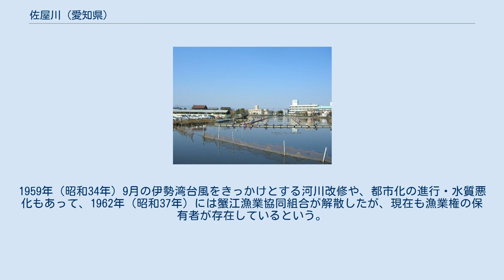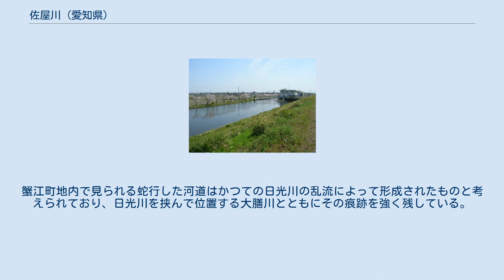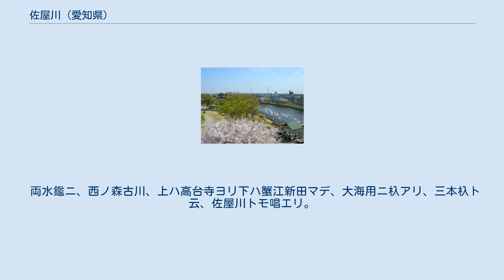佐屋川 (愛知県)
佐屋川（さやがわ）は、愛知県西部を流れる日光川水系の普通河川。
 愛知県津島市に端を発し、海部郡蟹江町を流下して、現在では日光川と蟹江川の合流部付近で排水機によって日光川へ排水している。
河川延長8,500メートル、流域面積14.7平方キロメートル。
 『蟹江町史』においては「池」とも書かれるほど流れは穏やかで、かつては町を流れる複数の川とともに水郷としての風景を形成していた。
 1942年（昭和17年）から1943年（昭和18年）頃に蟹江町を訪れた小説家の吉川英治は、この地を「東海の潮来」と呼んだとされる。
愛知県道66号蟹江飛島線の夜寒橋の周辺から下流にかけての左岸、鹿島神社文学苑から吉川英治句碑の付近までは「文学散歩道」と名付けられ、桜並木とともに俳句や短歌を記した板碑が数多く立ち並ぶ。
 かつてはフナやコイなどの漁も盛んに行われていた。
1959年（昭和34年）9月の伊勢湾台風をきっかけとする河川改修や、都市化の進行・水質悪化もあって、1962年（昭和37年）には蟹江漁業協同組合が解散したが、現在も漁業権の保有者が存在しているという。
尾張温泉付近には2ヶ所の管理釣り場が設けられ、各地からヘラブナを狙う釣り人が集まる。
 かつては「西ノ森古川」と呼ばれており、現在の津島市高台寺町付近から流下して、蟹江新田の大海用で打樋によって排水していた。
蟹江町地内で見られる蛇行した河道はかつての日光川の乱流によって形成されたものと考えられており、日光川を挟んで位置する大膳川とともにその痕跡を強く残している。
 天保12年（1841年）の「蟹江本町村絵図」には現在と同様の佐屋川・大膳川が描かれており、江戸時代後半には下流域で現在の流路がほぼ固定されていたことが解る。
川の流末に排水機が設置されたのは1927年（昭和2年）で、その後も大海用排水機場や蟹江大澪排水機場が設置されて流域の排水を担っている。
 なお、地元には「この佐屋川が木曽川の派川・佐屋川の河口であった」との言い伝えがあるという。
ただし、明治時代に締め切られた佐屋川の流路とこの川とは比較的に離れた位置にあり、事実とは考え難い。
 尾張藩士の樋口好古が記した地誌『郡村徇行記』の「西ノ森村」の条には以下の記述が見られる。
 両水鑑ニ、西ノ森古川、上ハ高台寺ヨリ下ハ蟹江新田マデ、大海用ニ杁アリ、三本杁ト云、佐屋川トモ唱エリ。